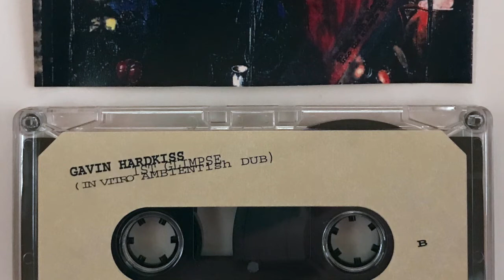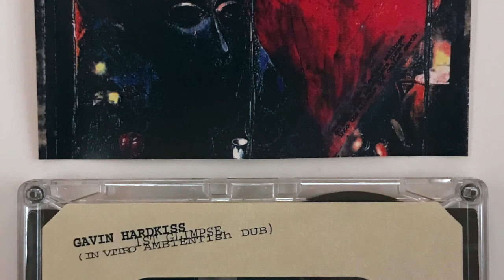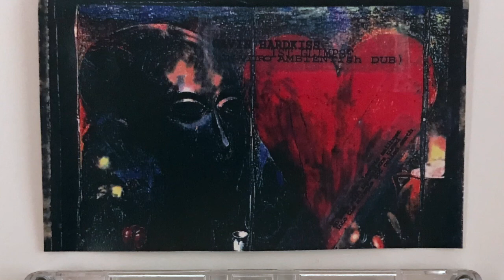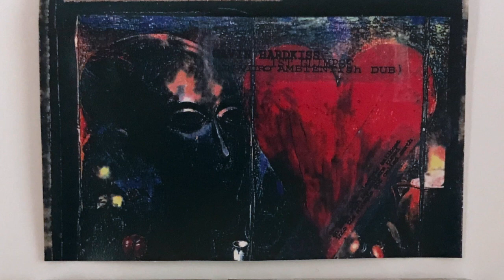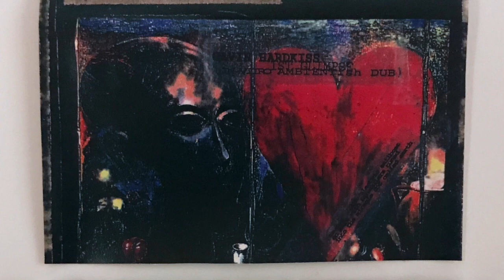Gavin Hardkiss ‎– 1st Glimpse (In Vitro Ambientish Dub) [Side B]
Rare 1994 mixtape from Gavin Hardkiss.